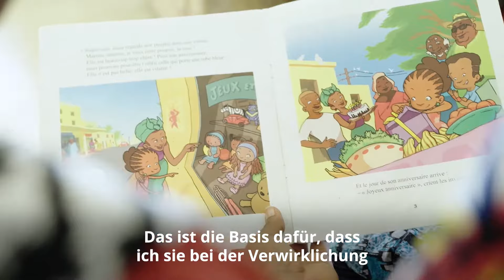Was macht eine SOS-Kinderdorfmutter? | Stimmen aus den SOS-Kinderdörfern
Was ist das Besondere an einer SOS Kinderdorfmutter? Für SOS-Kinderdorfmutter Nicole aus dem SOS-Kinderdorf Elfenbeinküste (Côte d’Ivoire) ist die Frage leicht zu beantworten. Für sie ist es das Wichtigste, dass die individuellen Bedürfnisse ihrer betreuten Kindes an erster Stelle stehen. Und das jeden Tag. "Ich achte von klein auf auf die Interessen eines jeden Kindes. Ich will sie dabei unterstützen, ihre Ziele zu erreichen", sagt Nicole . Sie freut sich zu sehen, wie ihre Kinder zu selbstbewußten Erwachsenen werden und sich in ihrem Haus einfach wohlfühlen.

Wie helfen die SOS-Kinderdörfer?

Alles, was die SOS-Kinderdörfer weltweit bereits an Hilfe und Schutz leisten konnten, verdanken wir Spenden.
Wollen Sie eine Patenschaft übernehmen, etwas Spenden oder anderen mit einer Geschenk-Spende eine Freude machen?

Folge uns auch in den sozialen Medien für aktuelle Infos zu den SOS-Projekten: